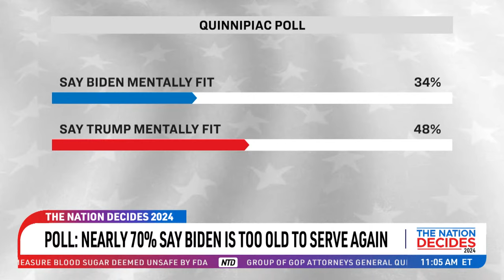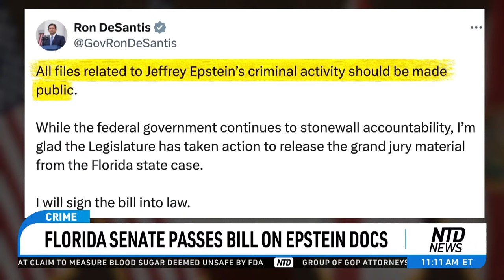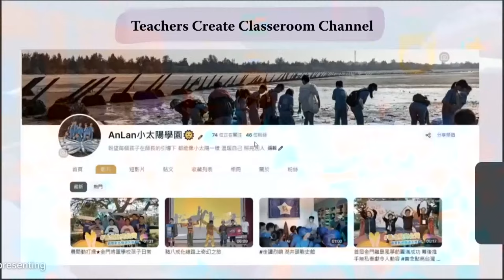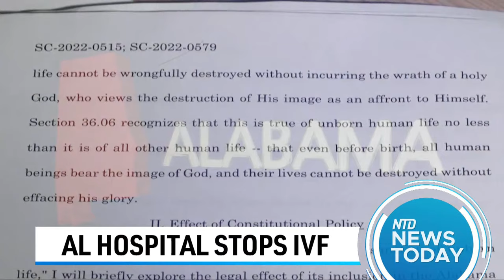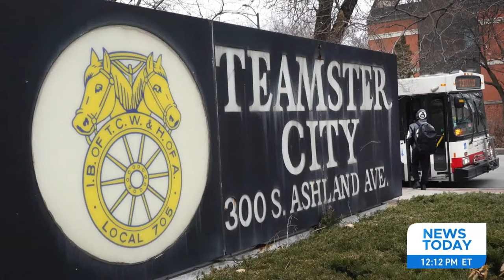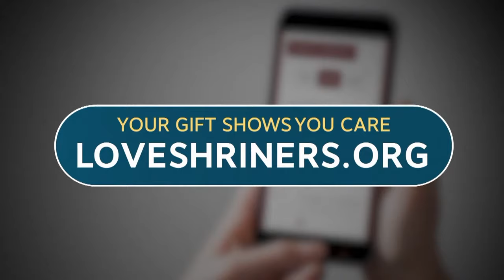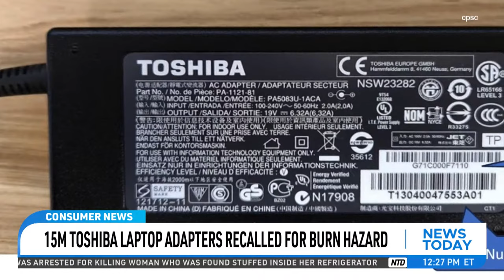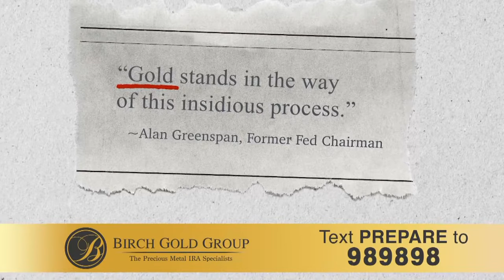Court Strikes Down NYC Non-citizen Voting Law; Trump Defendants Seek Delay In $354M Fraud Case Fines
01:58 Reports of AT&T Outage Impacting Mobile Phone Services
02:39 Trump Asks Judge to Delay $355M Fraud Decision
03:30 DA Fani Willis Facing Ethics Complaints in Fulton County
04:25 Teamsters’ Pac Donates $45,000 to RNC
05:18 Lara Trump Sees Interest in RNC Paying for Legal Fees
05:50 Poll: Nearly 70% Say Biden Is Too Old to Serve Again
06:27 James Biden Testifies in Impeachment Inquiry
09:13 RFK Jr. Responds to Attacks From DNC
11:40 Florida Senate Passes Bill on Epstein Docs
17:04 AZ: Suspect in NY Murder Will Not Be Extradited
18:25 WI: Search for Missing 3-Year-Old Boy Ongoing
19:06 Lawmakers Tackle NY Housing Market Challenges
27:24 CPAC Spotlights 2024 Election, Conservative Values
32:37 IRS Zeroes In on Corporate Jet Usage
33:11 Google’s AI Chatbot Accused of Racial Bias
36:41 15M Toshiba Laptop Adapters Recalled for Burn Hazard
37:16 Gallagher: U.S. Must Ensure Arms Deliveries to Taiwan
39:37 United Resumes Non-Stop Service From U.S. to Israel
40:31 Poland-Ukraine Gov’t to Meet as Farmers Block Border
41:14 Italy Set to Sign Security Deal With Ukraine
41:44 Germany Votes Not to Send Taurus Missiles to Ukraine
42:11 Farmers Protest EU Policies Along Czech Border Crossings
42:59 France’s Eiffel Tower Closed Due to Strike
47:56 Baldachin Renovations at St Peter’s Basilica Underway
49:33 History Preserved at Royal Tapestry Factory in Madrid
52:04 NASA Wants Volunteers for Simulated Mars Mission
52:57 3 Rescued Burrowing Owls Reintroduced Into the Wild
53:54 LA Firefighters Rescue Horse Trapped in Sinkhole
54:23 Cunning Fox Steals Phone From Animal Rescuer
01:01:58 Reports of AT&T Outage Impacting Mobile Phone Services
01:02:40 Non-Citizen Voting Law Struck Down in New York
01:04:23 Thousands Vote Early in Michigan Presidential Primary
01:05:18 Why Will Michigan Have a Primary and a Caucus?
01:12:00 DA Fani Willis Facing Ethics Complaints in Fulton County
01:12:58 Teamsters’ Pac Donates $45,000 to RNC
01:20:44 Trump Defendants Seek Delay in Penalty Enforcement
01:22:50 Alabama Hospital Stops IVF Treatment After Court Ruling
01:23:39 AZ: Suspect in NY Murder Will Not Be Extradited
01:24:58 Chinese Illegally Entering U.S. Surges 500% in Calif.
01:25:54 WI: Search for Missing 3-Year-Old Boy Ongoing
01:26:35 ‘Rust’ Armorer Trial Begins Today
01:27:19 IRS Zeroes In on Corporate Jet Usage
01:276:53 15M Toshiba Laptop Adapters Recalled for Burn Hazard
01:32:44 Leaked Files Reveals China’s Global Hacking Effort
01:34:01 Gallagher: U.S. Must Ensure Arms Deliveries to Taiwan
01:36:23 5 Killed After Cargo Ship Hits Bridge in China
01:36:58 Japan Celebrates as Nikkei Index Hits Record High
01:38:01 United Resumes Non-Stop Service From Us to Israel
01:38:54 Poland-Ukraine Gov’t to Meet as Farmers Block Border
01:39:35 Italy Set to Sign Security Deal With Ukraine
01:40:03 Germany Votes Not to Send Taurus Missiles to Ukraine
01:40:29 Farmers Protest EU Policies Along Czech Border Crossings
01:41:14 France’s Eiffel Tower Closed Due to Strike
01:46:08 U.S.-Made Craft Attempts First Moon Landing Since 1972
01: 49:34 NASA Wants Volunteers for Simulated Mars Mission
01:50:14 Baldachin Renovations at St Peter’s Basilica Underway
01:51:50 UK Animal Rescue Centers See Increase in Abandoned Cats
01:53:23 Biden’s Dog Caught in at Least 24 Biting Incidents
01:53:57 3 Rescued Burrowing Owls Reintroduced Into the Wild
01:54:53 LA Firefighters Rescue Horse Trapped in Sinkhole